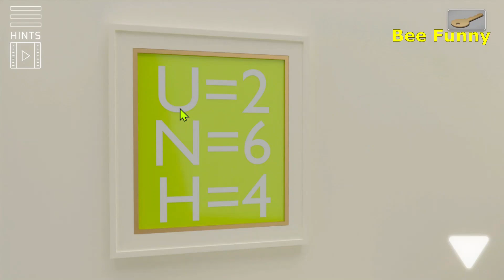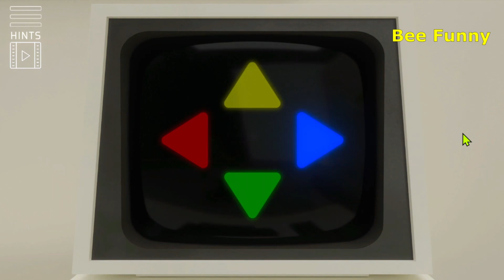Isometric Escape | Walkthrough | Full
Crazygames